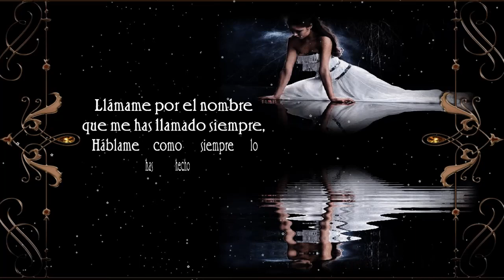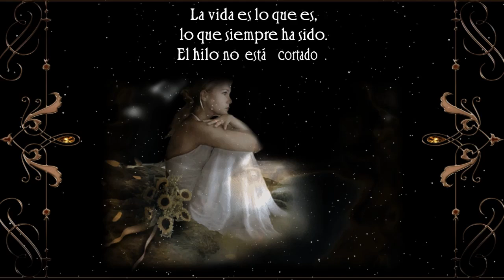La muerte no es el final - San Agustín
Texto: San Agustín